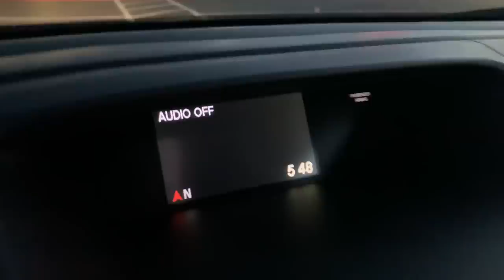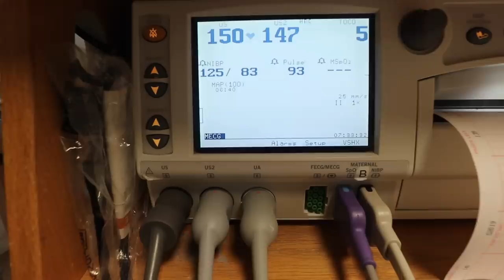Twins Surprise Gender Reveal Birth Vlog! (3 Weeks Early)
We're welcoming our TWINS into the world three weeks early! Baby #3 and Baby #4! Thank you all so much for being a part of our family! We love you so much.

Follow Rachelle!

Follow Justin!